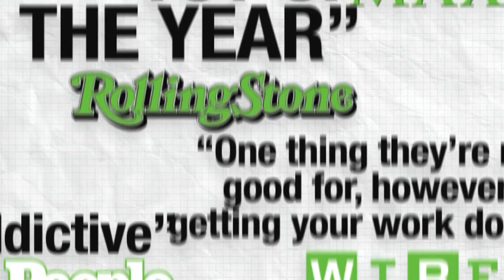More Buckycubes Action